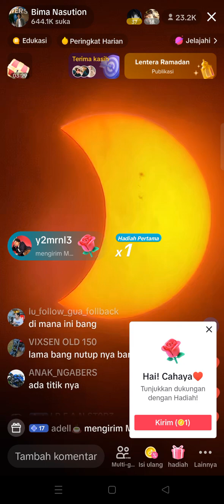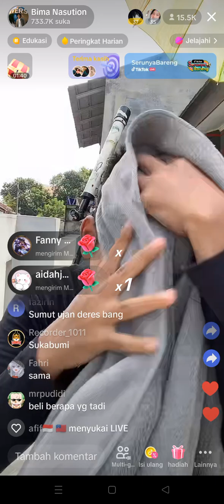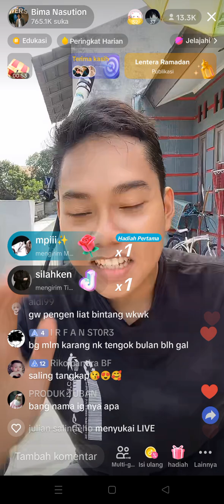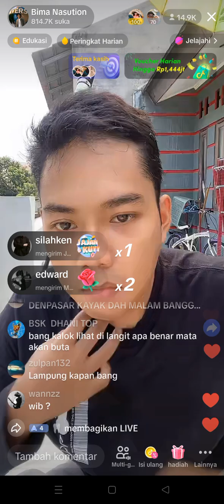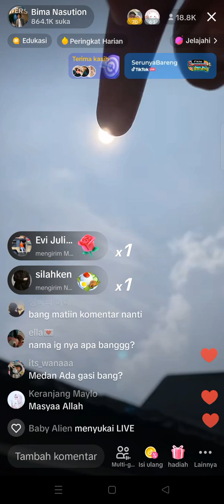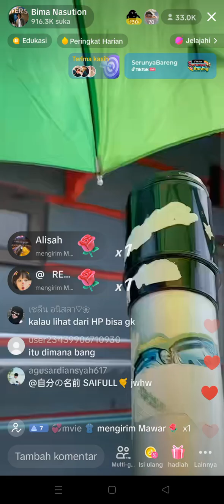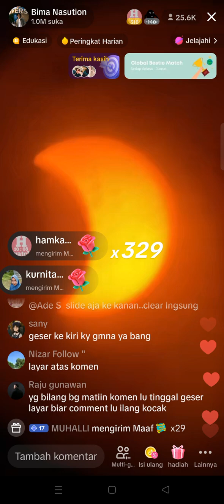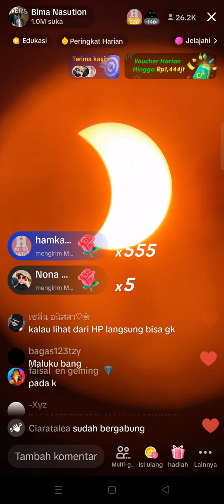GERHANA MATAHARI HIBRID !!! Kamis, 20 April 2023